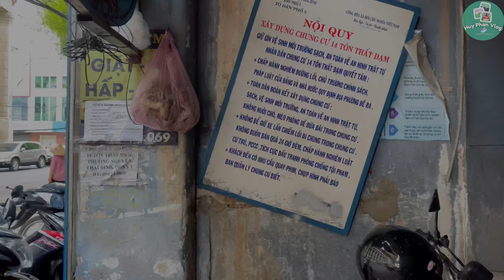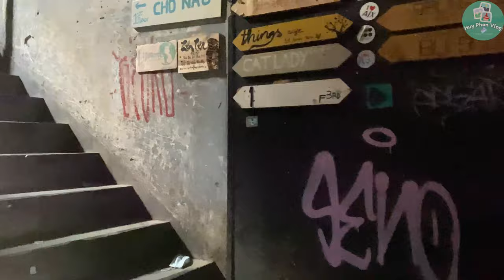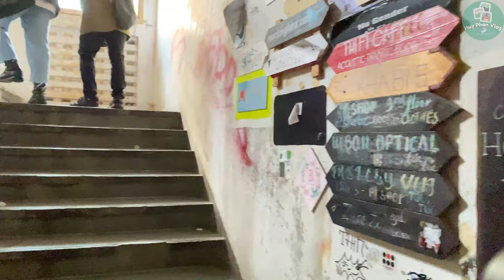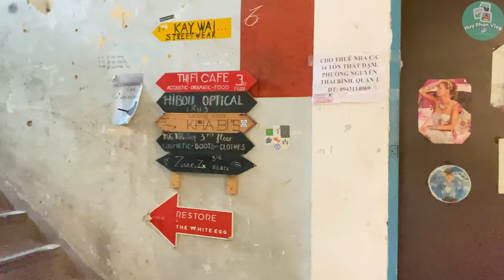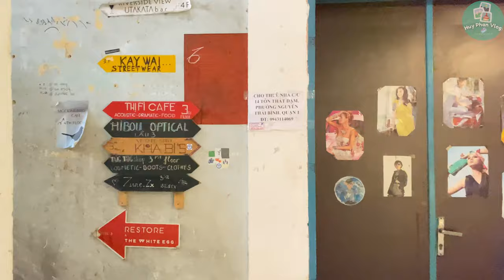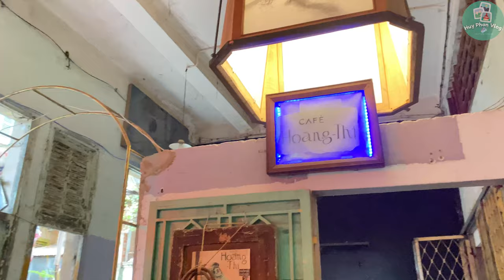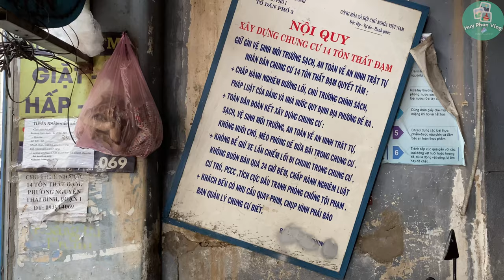Hướng dẫn đi đến chung cư xưa uống cafe nổi tiếng Sài Gòn | Chung cư Tôn Thất Đạm | Huy Phan Vlog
Hướng dẫn đi đến chung cư Tôn Thất Đạm đầu đường Tôn Thất Đạm, đây là nơi để chill cùng với những món đồ uống ngon cùng với nhừng lời đồn ma mị ngayy giữa trung tâm SG.

Năm năm đổ lại đây, văn hóa cà phê phát triển ngày càng mạnh mẽ ở Sài Gòn. Ngoài cà phê bệt đã quá nổi tiếng hay những thương hiệu cà phê đình đám, sở hữu những chuỗi cửa hàng sang trọng như Starbucks, NYDC, Coffee Bean, Highland, Trung Nguyên…, nhưng khi nhắc đến cà phê Sài Gòn còn phải kể đến cà phê chung cư. Một dạng mô hình đang cực kỳ được các bạn trẻ Sài Gòn quan tâm bởi chúng độc, lạ, chất,... mà quan trọng là giá cả luôn vừa hợp túi tiền.

Gọi là cà phê chung cư, vì những quán cà phê này đa số đều thuộc dạng nhỏ nhỏ xinh xinh, nằm ẩn sâu trong những góc chung cư cũ đã nhuốm màu thời gian. Không bảng hiệu lấp lánh, không quảng cáo, khai trương rầm rộ, và chỉ những ai biết mới có thể tìm đường đến nơi sau 1 lô lốc "số má", xuyệt này, xuyệt kia nhìn mà toát cả mồ hôi. Đất lành thì chim đậu, kiếm đựơc 1 chung cư vừa có chất cũ vintage, vừa đảm bảo sạch sẽ, an toàn và vị trí thuận lợi không phải chuyện dễ dàng, nên việc 1 chung cư tập trung tới tận mấy quán cà phê là chuyện bình thường.
Dưới đây là danh sách một số chung cư với tổ hợp các quán cà phê đang rất được các bạn trẻ Sài Gòn thường xuyên tìm đến "khám phá".

Gọi là cà phê chung cư, vì những quán cà phê này đa số đều thuộc dạng nhỏ nhỏ xinh xinh, nằm ẩn sâu trong những góc chung cư cũ đã nhuốm màu thời gian. Không bảng hiệu lấp lánh, không quảng cáo, khai trương rầm rộ, và chỉ những ai biết mới có thể tìm đường đến nơi sau 1 lô lốc "số má", xuyệt này, xuyệt kia nhìn mà toát cả mồ hôi.

Gọi là cà phê chung cư, vì những quán cà phê này đa số đều thuộc dạng nhỏ nhỏ xinh xinh, nằm ẩn sâu trong những góc chung cư cũ đã nhuốm màu thời gian. Không bảng hiệu lấp lánh, không quảng cáo, khai trương rầm rộ, và chỉ những ai biết mới có thể tìm đường đến nơi sau 1 lô lốc "số má", xuyệt này, xuyệt kia nhìn mà toát cả mồ hôi. Dưới đây là danh sách một số chung cư với tổ hợp các quán cà phê đang rất được các bạn trẻ Sài Gòn thường xuyên tìm đến "khám phá".

✔️.Xin cám ơn tất cả các bạn đã xem và ủng hộ Kênh.
© Bản quyền thuộc về Huy Phan Vlog
© Copyright by Huy Phan Vlog ☞ Do not Reup.